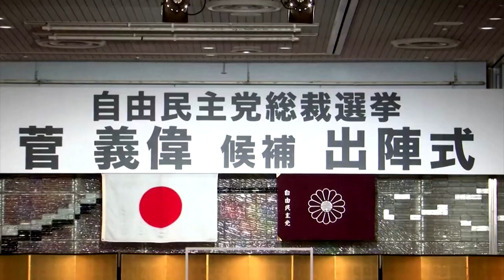Japan's Suga signals chance of snap election, the Asahi newspaper said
Japanese Chief Cabinet Secretary Yoshihide Suga signalled he could call a snap election if he became the country's next prime minister, the Asahi newspaper reported, as the ruling party formally kicked off its leadership race.